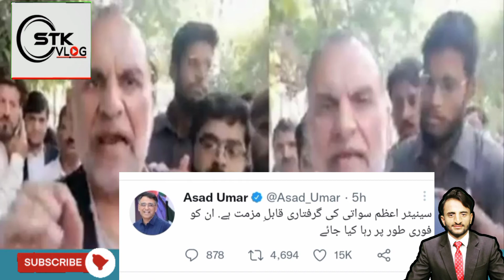This is Jihad, not an election,@ImranKhanOfficialChannel video message regarding the October 16 election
This is Jihad, not an election, former Prime Minister Imran Khan's video message regarding the October 16 election,Strong reaction to Senator Azam Swati arrested PTI

یہ جہاد ہے الیکشن نہیں، سابق وزیراعظم عمران خان کا 16 اکتوبر کے الیکشن کے حوالے سے ویڈیو پیغام، پی ٹی آئی کے سینیٹر اعظم سواتی کی گرفتاری پر شدید ردعمل.

سب سے پہلے حقائق اور سچائی پر مبنی ویلاگز اور سب سے منفرد معلومات آپکو یہاں ملیں گی تمام ممبران زیادہ سے زیادہ میری حوصلہ افزائی یقینی بنائے شکریہ،،